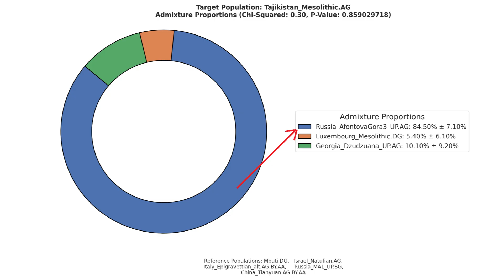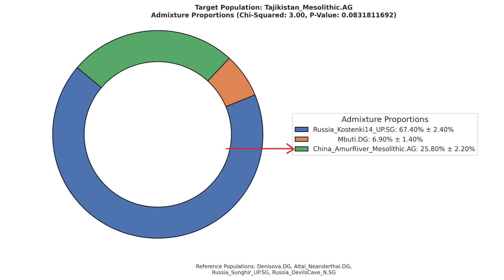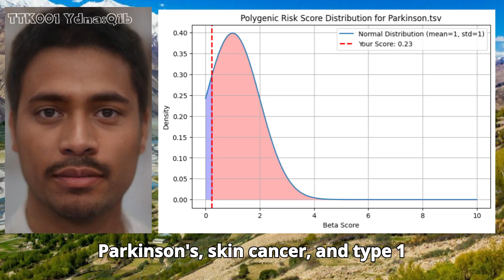Tajikistan’s Oldest Genome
In this video, we will explore a mesolithic period genome from tutkaul. The site of Tutkaul is located in southern Tajikistan, 70 km southeastwards of Dushanbe in the village Dashti-Mazar.
  This sample is dated to 82 centuries before present and carries the Q lineage Q1b. This is actually the lineage most commonly found in Amerindians, but it is also found in Eurasians. This lineage is likely associated with the ancient north Eurasians who at one point inhabited central asia.
  According to G25, the tutkaul sample most closely resembles peoples of south and central asia such as Rors and Jats from India, Kalash from Pakistan, or Pamiris from Tajikistan.